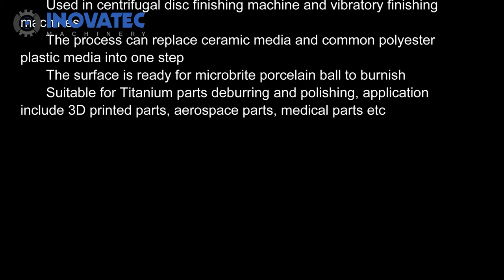Z1 zirconium plastic media for titanum deburring and polishing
Inovatec Vibratory Deburring Machine with sound cover and manual shutter, for details, please check

FAST CUT: Heavy zircon molded media, a general purpose, fast cutting media with good wear designed to produce excellent finishes with reduced cycle times; COLOR: Tan; WEIGHT: 90-95 lbs.